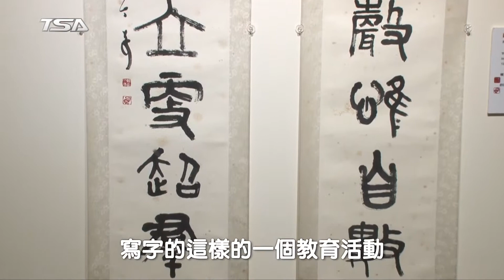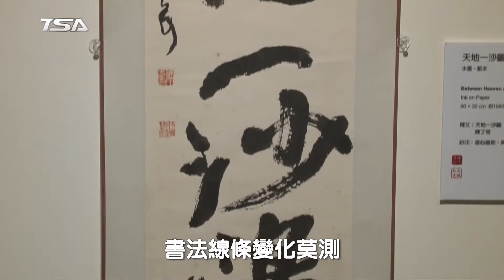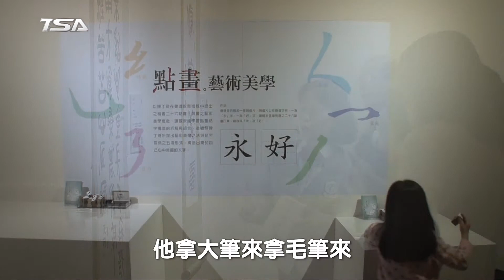【2018創價藝文第一檔報導】陳丁奇書藝精品展－板橋藝文中心開幕剪綵